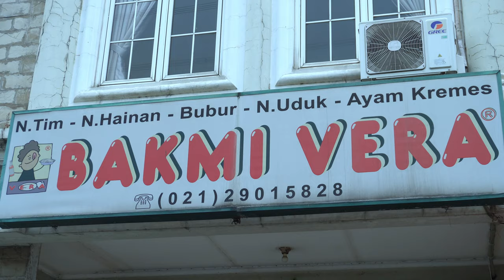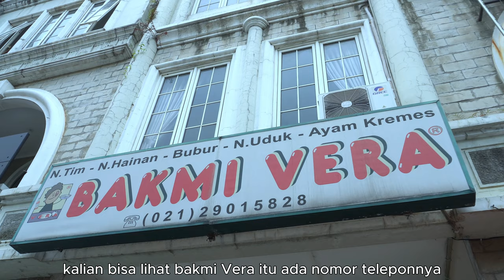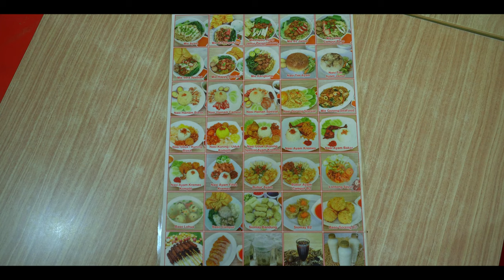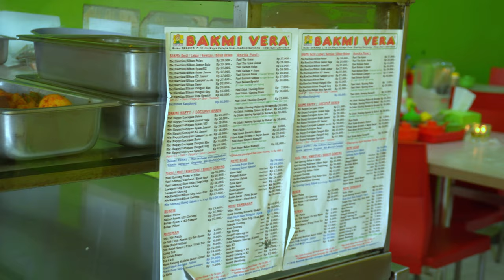BAKMI YANG ENAK ADA BAKSO LOHUA NYA | BAKMI VERA GADING SERPONG.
Hari ini kita akan ajak kalian buat cobain makan bakmi lagi nih Bray, tapi bakmi disini unik dan Bakso Lohua nya enak Bray, daging dari si mie nya tuh enak dan kenyal Bray, dan ada jamur nya juga Bray, nama nya tuh Bakmi Vera dan lokasi nya tuh ada di daerah Kelapa Dua Gading Serpong Bray, buat kalian yang ada di daerah Gading Serpong dan sekitarnya atau yang lagi lewat jalan sini, kalian wajib banget buat cobain nih Bray..
Tapi sebelum kamu datangi kamu bisa tonton dulu video ini, jadi tonton sampai habis dan jangan kalian skip-skip ya Bray, untuk referensi makanan kalian nih Bray..
Ruko Paramount Spark C18, Jl. Raya Klp. Dua Jl. Boulevard Raya Gading Serpong, Klp. Dua, Kec. Klp. Dua, Kabupaten Tangerang, Banten 15000.
Price Harga :
Mie Vera Spesial  : 40.000
Bakso Lohua ( 5 pcs ) : 24.000
Es teh tawar (2) : 6.000
Shopping :